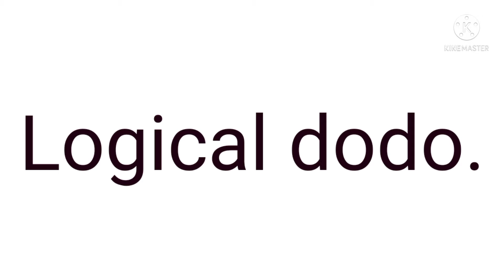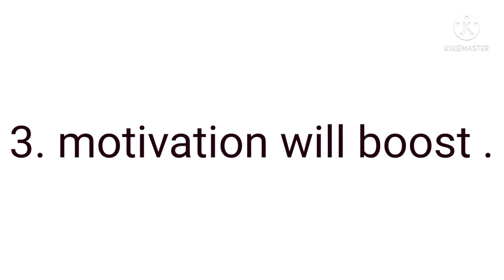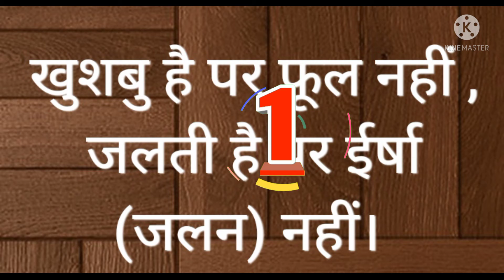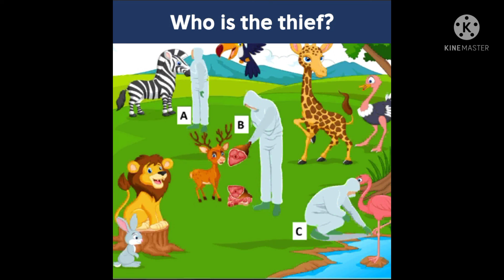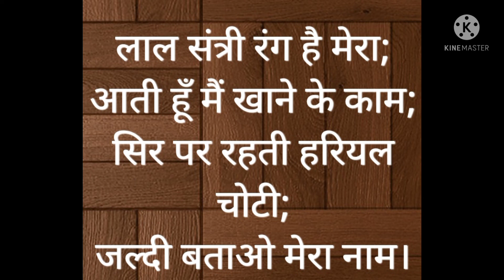Riddles 🤔, interesting riddles can you solve ??